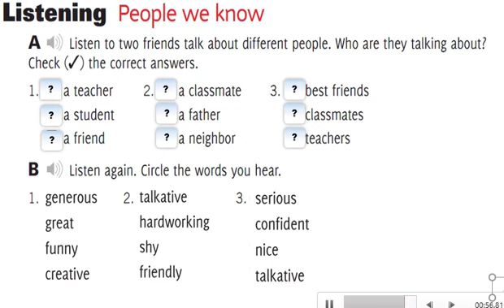LISTENING PRACTICE 2